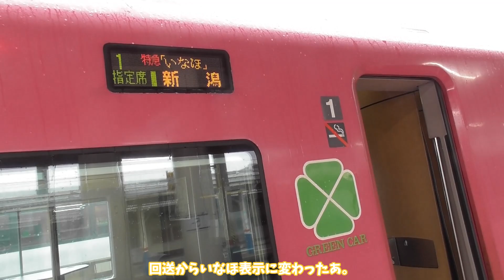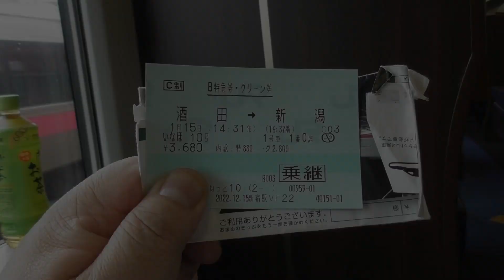【鉄道旅ゆっくり実況】BBAと狐と猫がハマナス色のいなほを乗り通してきた【やっぱり雨】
できれば未乗車の瑠璃色がよかったのですが贅沢は言わない。
なおタイトルに他意はありません。

【編集ソフト】
ゆっくりMovieMaker4
AviUtl
【効果音】
効果音ラボ様
【BGM】
魔王魂様